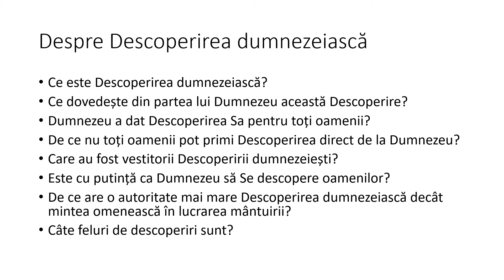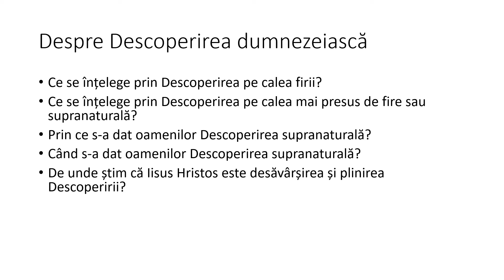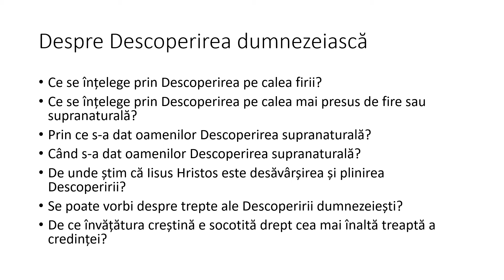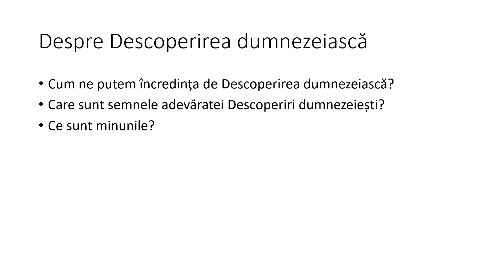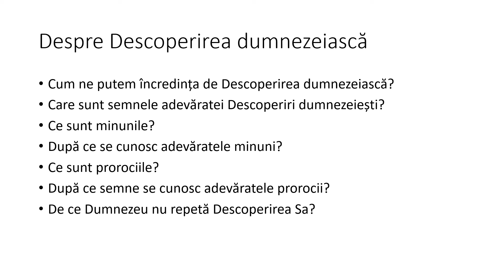02 Despre Descoperirea dumnezeiască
02 Despre Descoperirea dumnezeiască